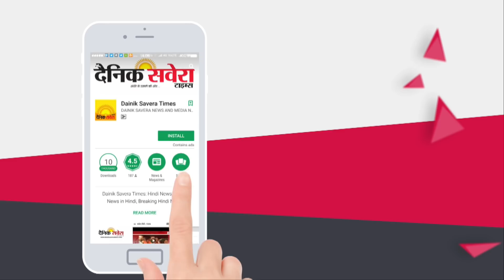शराब का Truck पकड़ने वाले Bikram Majithia को Rana Gurjit का करारा जवाब